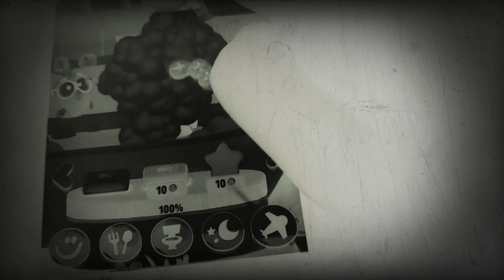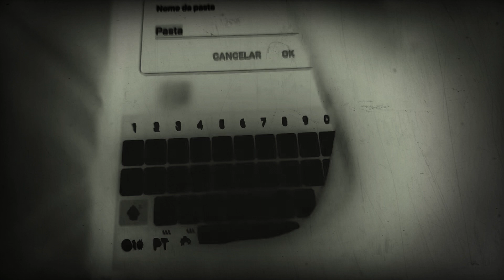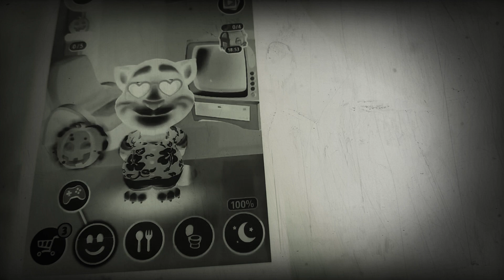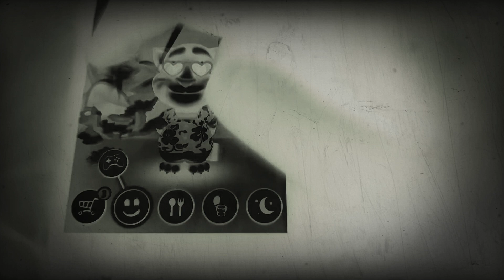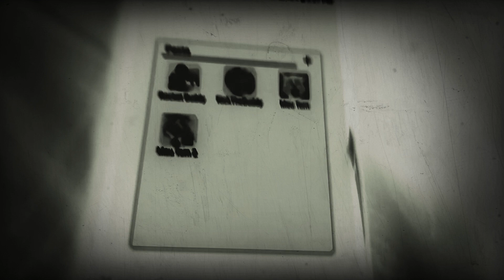31 de outubro de 2020